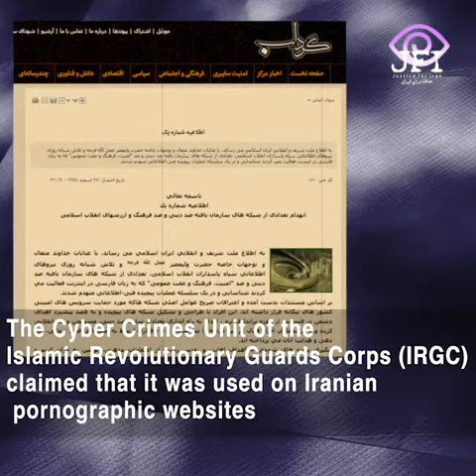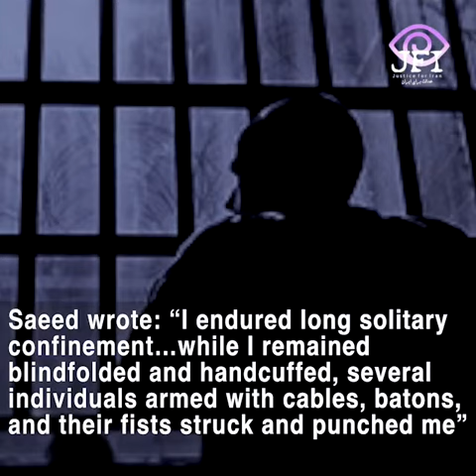A Decade of Injustice; The Case of Saeed Malekpour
Canadian resident and Iranian national, Saeed Malekpour, has spent his 10th birthday behind bars at Iran’s notorious Evin prison. How many more must he spend in prison before he is released?
8 June 2018